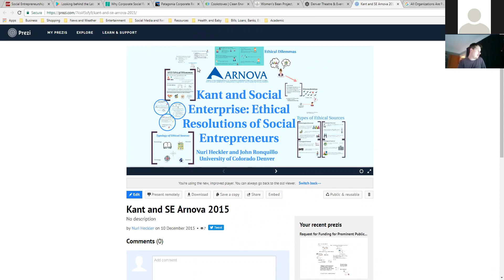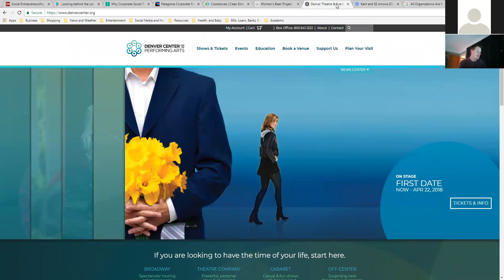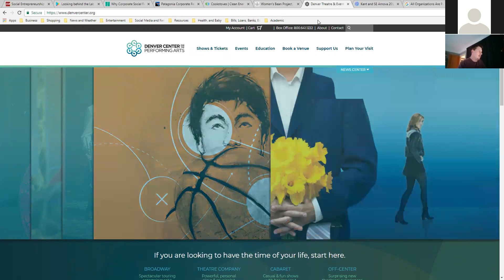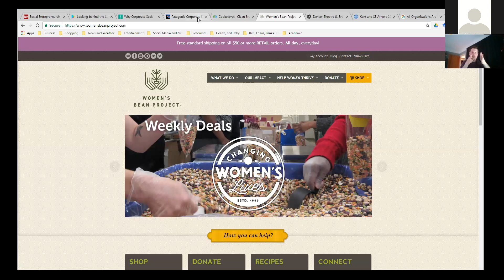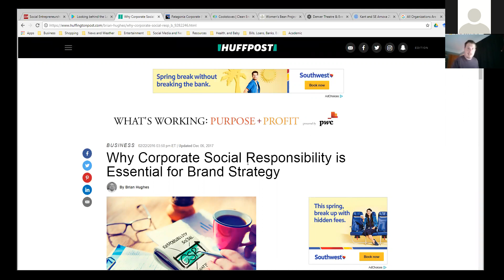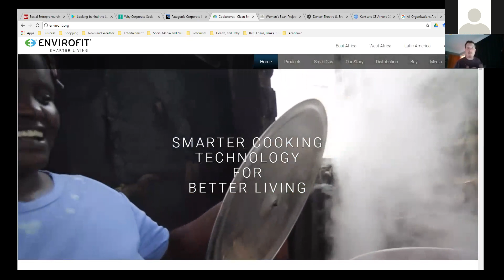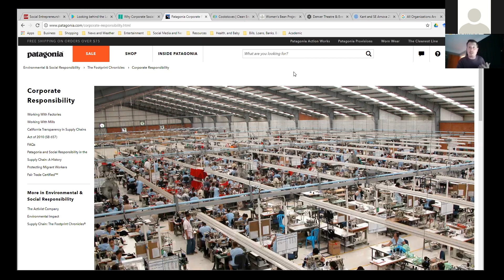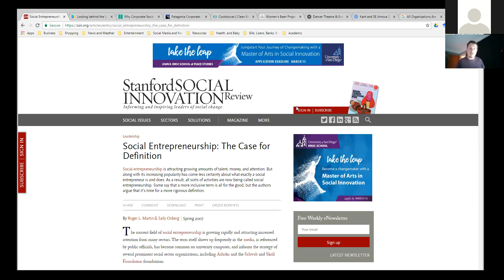Social Enterprise, Corporate Social Responsibility, and Publicness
This week's video revolves around social enterprise, parses that out from corporate social responsibility, and puts that into the spectrum between public and private organizations.